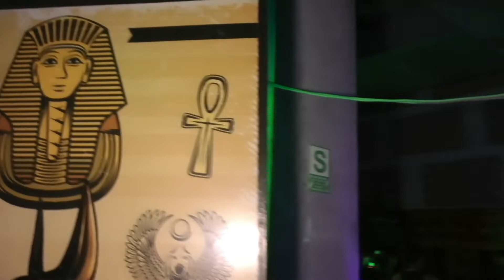Circuito Egipcio “Tierra de Dioses y Faraones” en Mall Aventura Santa Anita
Circuito Egipcio “Tierra de Dioses y Faraones” abre sus puertas en Mall Aventura Santa Anita
Del 20 de julio al 21 de agosto se abrirá las puertas del primer circuito Egipcio “Tierra de Dioses y Faraones”, que estará ubicado en las instalaciones del Mall Aventura Santa Anita, que mostrará un espectáculo escénico interactivo e innovador que desarrolla y escenifica la grandiosa mitología egipcia.

En el circuito se podrá observar una puesta en escena minuciosa de la vida y obra de 3 faraones, Tutankamon, Ramses II y Cleopatra. También muestra la cultura egipcia que integra a 5 majestuosos dioses Osiris, Seth, Thot, Anubis e Isis, que encantarán a los asistentes con el misterio que encierran.

“El circuito egipcio es un formato innovador de un teatro interactivo, porque ya no están los espectadores sentados viendo la obra de frente. El circuito les permite caminar a través de la obra de teatro, les permitir interactuar con los actores y ser parte de la misma”, afirmó el productor general del Circuito Egipcio, Carlo Estrada Medina, en conferencia de prensa.

Los participantes podrán admirar las bellas ambientaciones de zonas como las pirámides de Guiza y esfinge, Templo Abu Simbel, templo de Luxor, pasillo de dioses, pasillo de egipcios, el inframundo de Anubis y la alcoba de Cleopatra.

Esta producción desea llevar de viaje al espectador al antiguo Egipto, mostrándole espacios icónicos de esta cultura e interacción con sus faraones y dioses que los envolverán y harán parte de esta mitología. El circuito estará abierto desde hoy 20 de julio hasta el 21 de agosto de 4:00 pm a 9:00 pm en el Mall Aventura Santa Anita.

"Darren Curtis - Temple of Endless Sands" está bajo una licencia Creative Commons (cc-by)